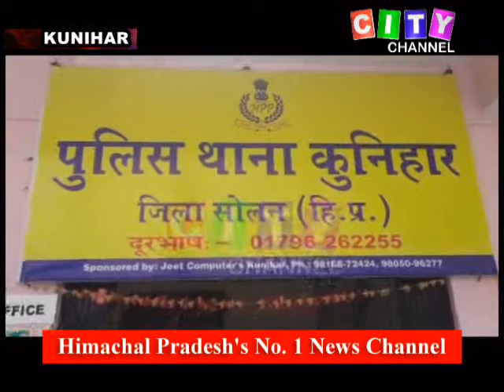Solan Kunihaar Accident 07 November 2020